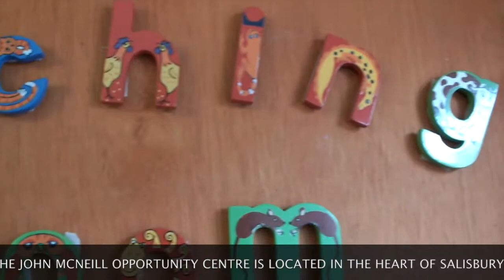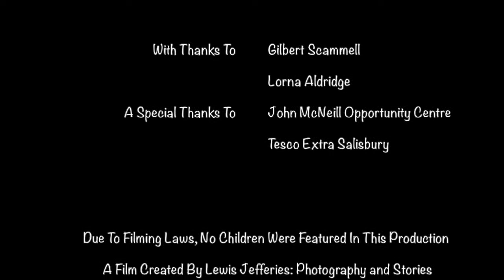Tesco Community Project 2017: John McNeill Opportunity Centre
Tesco Salisbury are back with an all new Community Project! This year they will be transforming the John McNeill Opportunity Centre in Salisbury by giving it a complete makeover! Here is what it looks like currently (May 2017)!